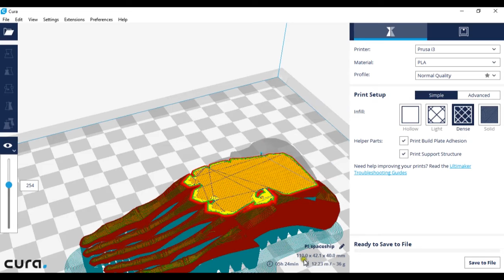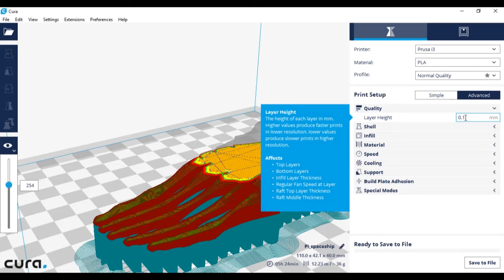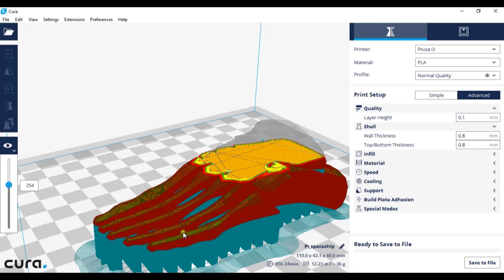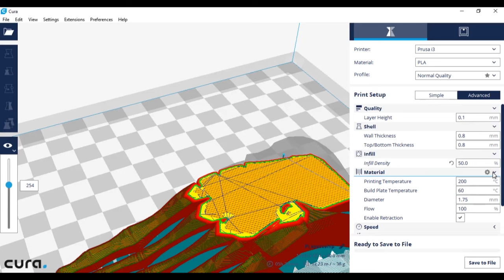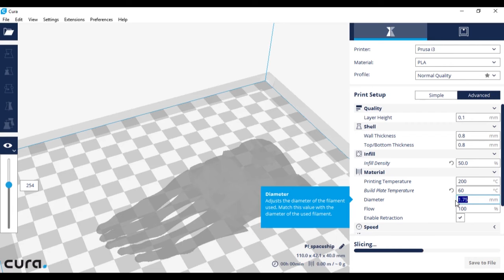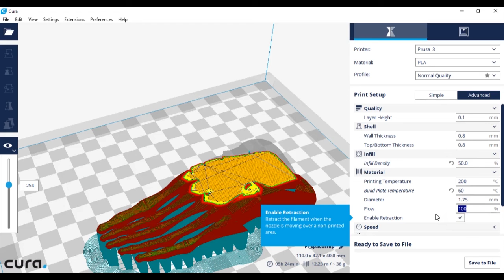Cura 3D Printing Tutorial Episode 3 Infill,layer height, shells and material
this tutorial covers the following areas in cura.